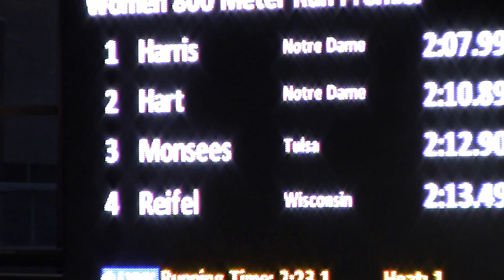2017 Black and Gold Premier 800m Tess Wilberding, Amber Decker, Jordyn Sindt